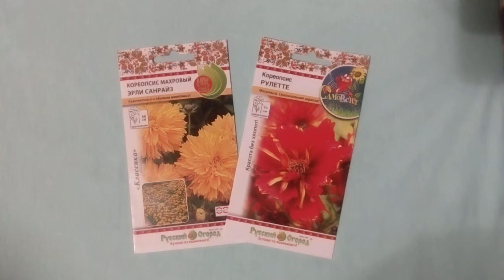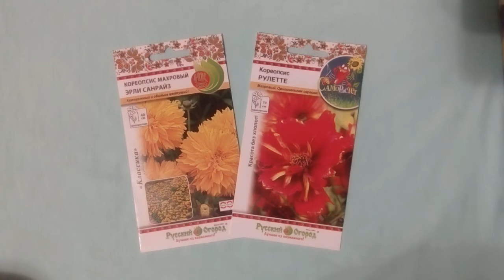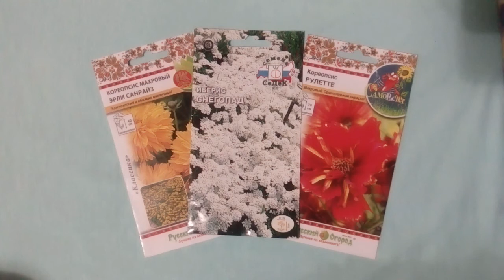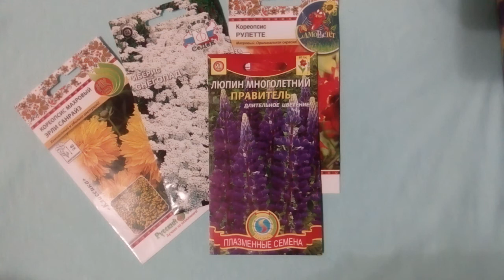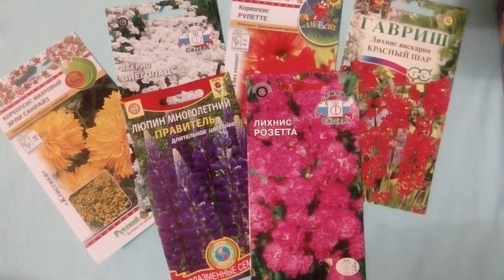Неприхотливые многолетники для вашего сада!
Сад может быть не только красивым, что самое главное, но и долговечным. Многолетние растение упростят ваши работы по посадке и формированию посадочного материала, и поразят своей красотой! Они достойны занять вакантные места в вашем саду!